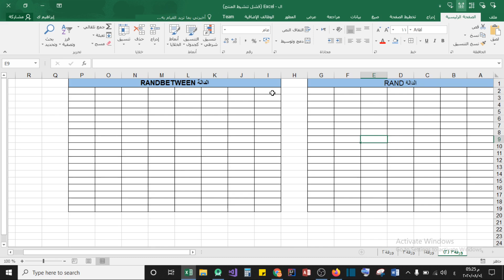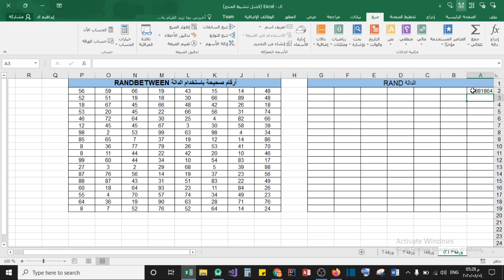أسرار الإكسيل| توليد أرقام عشوائية في برنامج الإكسيل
توليد أرقام عشوائية في برنامج الإكسيل
الأرقام العشوائية في الاكسيل 2 - استخدام معادلة RandBetween
اكسل | توليد أرقام عشوائية باستخدام دالتي Rand و ...
Select a Random Sample by Excel | سحب عينة عشوائية بواسطة ...
شرح دالة RAND
شرح دالة RANDBETWEEN‎
توليد أرقام عشوائية مع وظيفة RAND في Excel -
كيفية توليد أرقام عشوائية مع وظيفة راند في Excel ... يمكن أيضًا استخدام الدالة RAND في برامج Microsoft Office الأخرى ، مثل Word و PowerPoint ، لإضافة فقرات ...
RAND (الدالة RAND)
يتم إرجاع عدد حقيقي عشوائي جديد كل مرة يتم فيها حساب ورقة العمل . ملاحظة: اعتباراً من Excel 2010، يستخدم خوارزمية تويستير ميرسيني (MT19937) لإنشاء أرقام ...
كيفية استخدام RAND وRANDBETWEEN وظائف
- أحد البدائل هو استخدام رقم عشوائي وظائف في مايكروسوفت إكسل. وظائف RAND ... وسيكون تطبيق مباشر لمحاكاة المتداول من يموت. هنا سوف نحتاج ... نحن لا نعرف العملية باستخدام إكسل لتوليد أرقام عشوائية لها. لهذا السبب، فإنه من الصعب ...سلسلة شرح دوال و معادلات الإكسيل.
كود او دالة انشاء ارقام عشوائية بشرط عدم التكرار - منتدى ... › ... › منتدى الاكسيل Excel
20‏/03‏/2018 - السلام عليكم اخوتي الاعزاء عايز منكم كود او دالة لانشاء ارقام عشوائية زي عمل ... اعمدة التوليد العشوائي للارقام وانما فقط بالعمود الذي به توليد الارقام.
المفقودة: برنامج ‏| يجب أن يتضمّن: برنامج
كيفية إنشاء عينة عشوائية في إكسل (صور توضيحية) - wikiHowar.wikihow.com › ... › الأجهزة المكتبية
سيعلّمك هذا المقال كيفية إنتاج تحديد عشوائي من بيانات موجودة بالفعل في برنامج مايكروسوفت إكسل ويفيد التحديد العشوائي في إنتاج عينة عادلة غير انحيازية من مجموعة ...
عمليات بحث متعلقة بـ توليد أرقام عشوائية في برنامج الإكسيل
توليد أرقام عشوائية Excel
توليد أرقام عشوائية
بحاجة لمساعدة في الحصول على أرقام عشوائية
جدول أرقام عشوائية
دالة RANDBETWEEN
برنامج توليد ارقام هواتف
توليد ارقام وحروف عشوائية
برنامج توليد احتمالات الأرقام